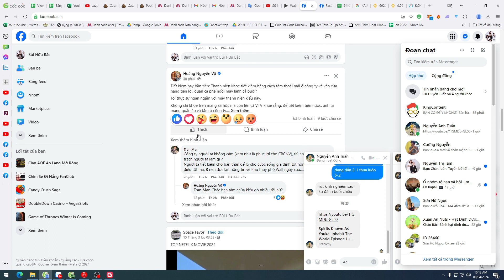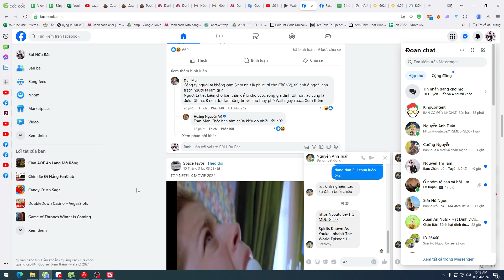AOE2 Historical Campaigns